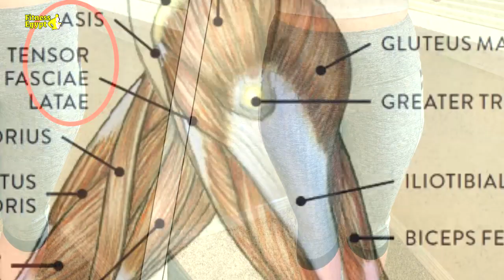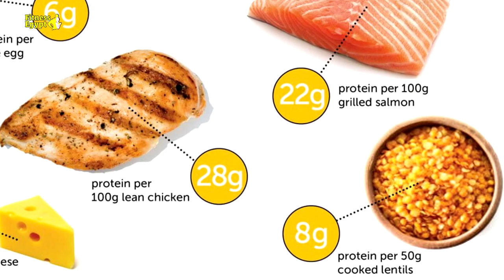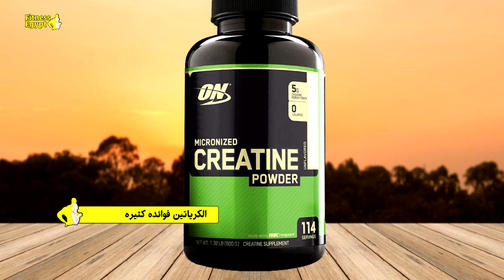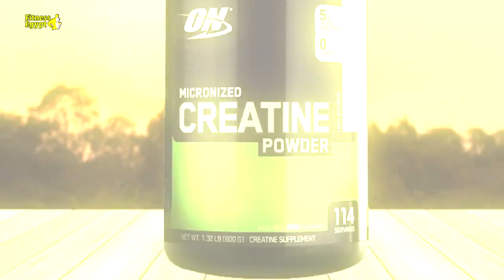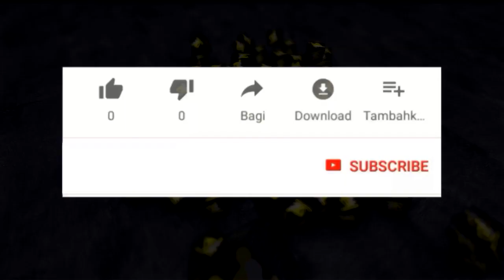خفسة الارداف "الفيديو الشامل" كل شئ عن العضله النائمه (الورك الغائر)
الفيديو الشامل لحل مشكلة خفسة الارداف في المنزل بالطريقه الطبيعيه .
تخلصي من الخفسة واحصلي على مؤخرة مدورة | Hip Dips Workout